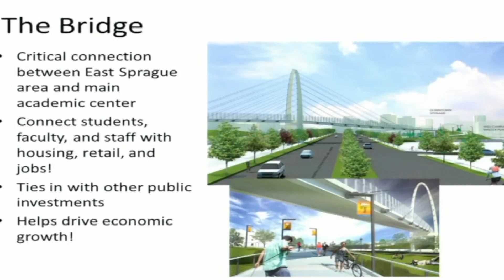City Council Recap January 9, 2017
Council Member Lori Kinnear gives us a recap of the 1/9/17 legislative session.